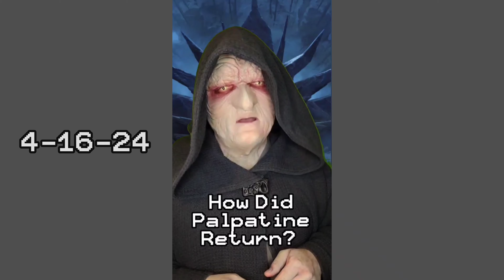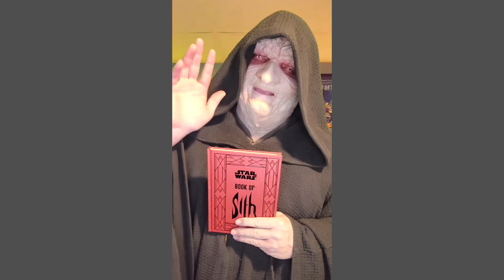BJs ICYMI 16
Time for my weekly YouTube Shorts Recap. In case you missed this weeks videos, here they all are in one spot. 4/14/24 to 4/20/24.